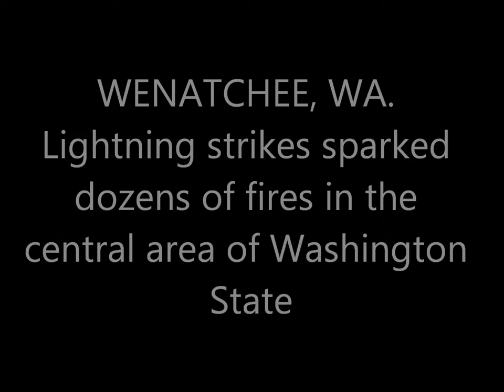lightning storms in wenatchee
Lightning storm starts more than 60 wildfires in Central Washington